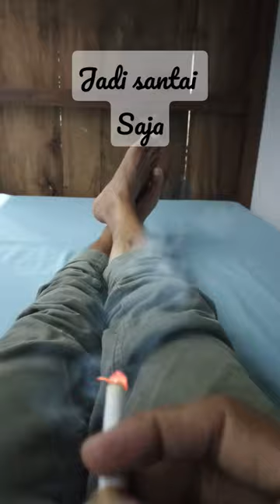Mau Pilih Mana | Sabrang MDP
sabrang mdp
sabrang mdp cinta
sabrang mdp seminar
sabrang mdp pendidikan
sabrang mdp habib jafar
sabrang mdp atheis
sabrang mdp cak nun
sabrang mdp maiyah
sabrang mdp sujiwo tejo
sabrang mdp terbaru
sabrang mdp story wa
sabrang mdp live
sabrang mdp abu marlo
abu marlo sabrang mdp
sabrang mdp budaya
sinau bareng sabrang mdp
diskusi bersama sabrang mdp
sabrang mdp channel
sabrang mdp sebelum cahaya
diskusi sabrang mdp
mas sabrang terbaru
sabrang damar mowo panuluh
sabrang damar panuluh
mas sabrang
gus sabrang
sabrang terbaru
sabrang mdp sandaran hati
ki sabrang alam
ki sabrang
ki sunarto
sabrang mdp jodoh
sabrang mdp lingkar pengaruh
quotes sabrang mdp
quotes gus baha
quotes gus baha 30 detik
quotes gus baha tentang cinta
quotes gus baha 1 menit
kumpulan quotes gus baha
gus baha quotes terbaru
ngaji gus baha dan quotes
quote gus baha
kata kata gus baha
gus baha tiktok
gus baha kata mutiara
ngaji logika gus baha
filosofi gus baha
gus baha cuplikan
gus baha shorts
kata gus baha
wa story gus baha
cak nun
emha ainun najib
ruang sabrang,
sabrang mdp short,
story sabrang mdp,
sabrang kesadaran,
sabrang hidup,
story wa sabrang mdp,
mas sabrang cak nun,
sabrang podcast,
sabrang mdp 2022,
sabrang 5 lapisan,
sabrang diskusi